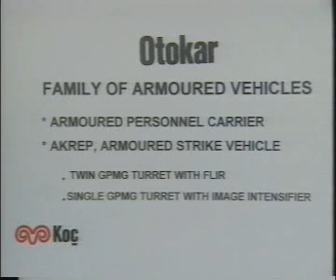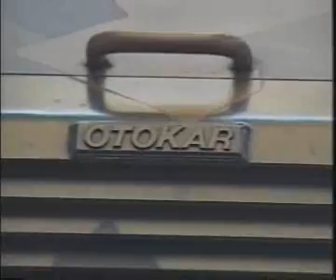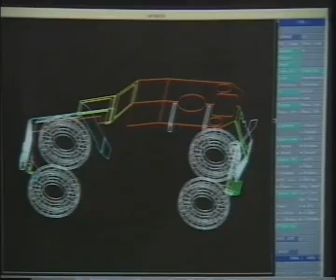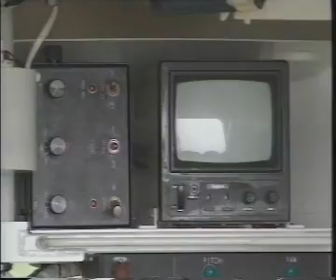Otokar's Landrover APC & Akrep strike vehicle.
Turkish bus and minibus (automotive) industry also produces light armored vehicles for the Turkish Armed forces and for export. Here you can see the Land Rover APC and the indigenously designed, improved version of the Land Rover APC, the Akrep strike vehicle. Also it can take an APC role, or as fire support, weapons carrier, radar vehicle, APC, recon, etc..